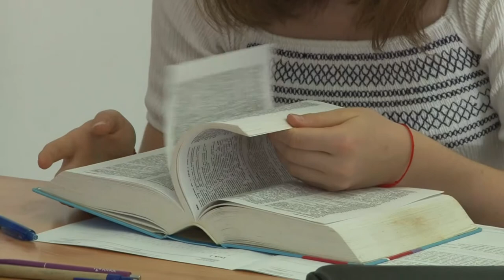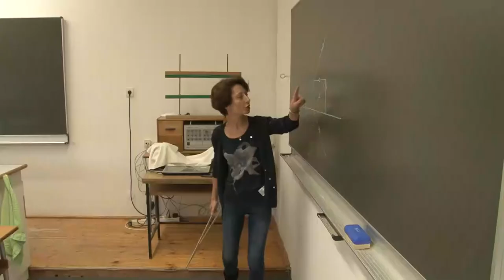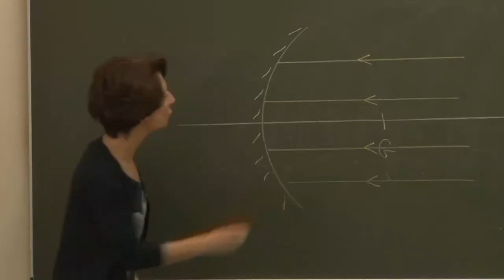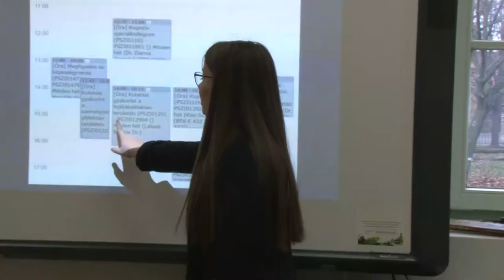20201028 Thelena Gimi beiskolazas